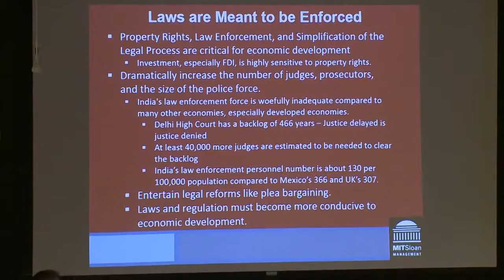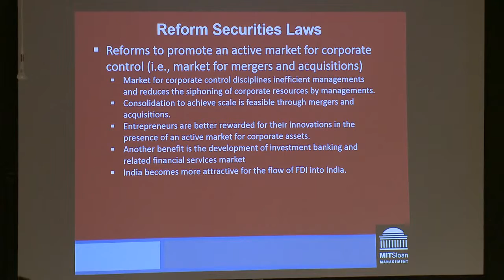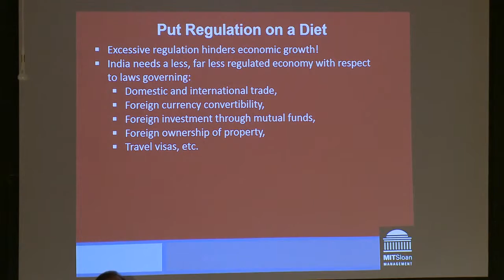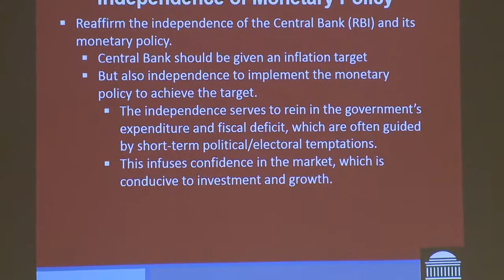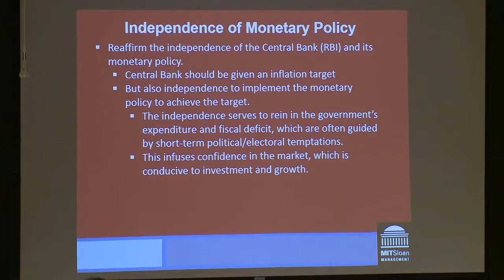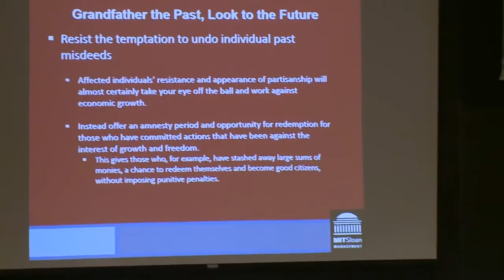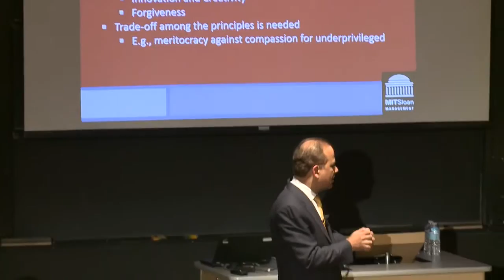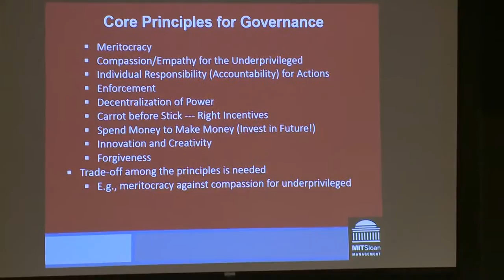iNDIA 2.0, Dean S.P. Kothari: Part 2 of 2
iNDIA 2.0: "What should India do to Accelerate Economic Growth?" an address and discussion with Sloan School of Management's Deputy Dean S.P. Kothari and Sanjay Sarma MISTI (MIT International Science and Technology Initiatives) makes it possible for MIT students to experience the world while advancing knowledge, tackling tough challenges, and preparing for lives of impact, service, and leadership in an interconnected global society.

misti.mit.edu